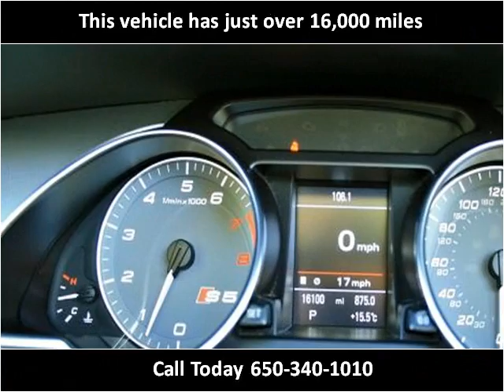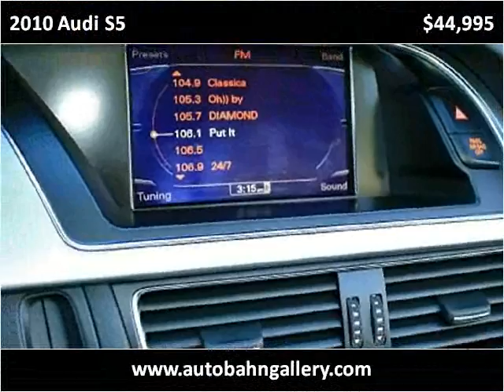2010 Audi S5 Used Cars San Francisco CA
This 2010 Audi S5 is available from Autobahn Gallery.